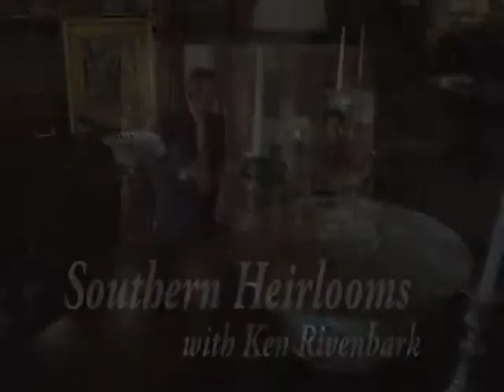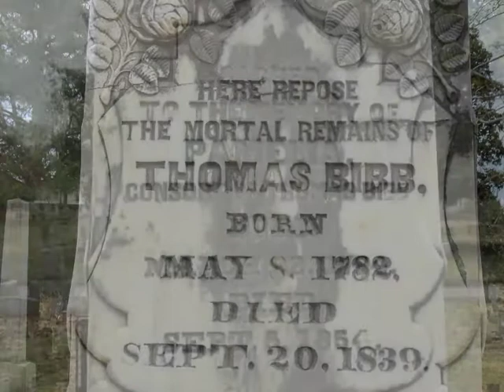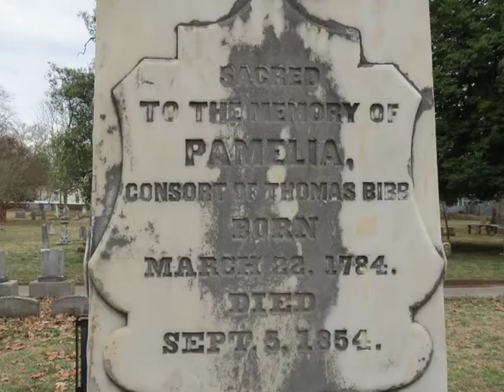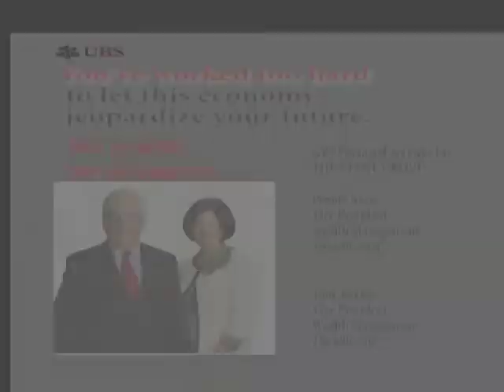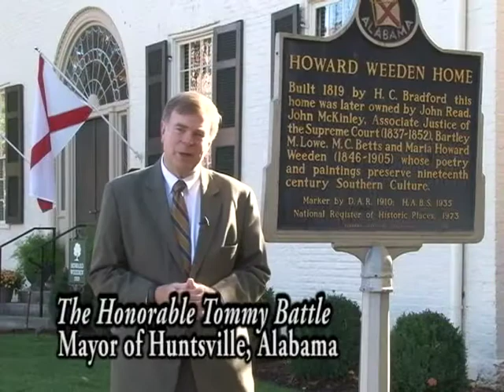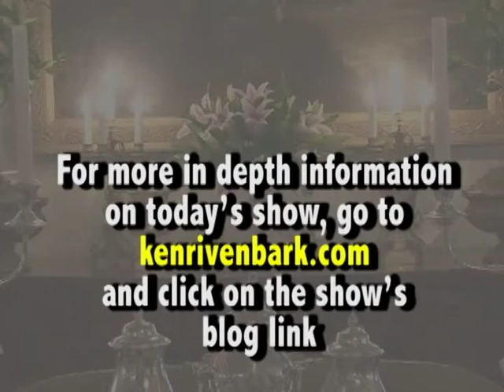Southern Heirlooms; The History of Governor Thomas Bibb and the Bibb Mansion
The purpose of Southern Heirlooms with Ken Rivenbark is to touch and embrace lives through the joy of celebrating family histories, creating new traditions, and preserving your treasured family heirlooms. This show presents informative segments that educate, inspire, and challenge, you the viewers to learn more about your heirlooms as objects of beauty as well as utilizing them to learn more about your family heritage.